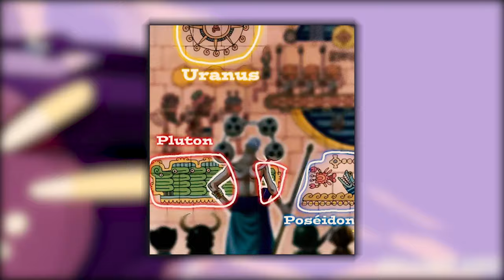CZYM JEST MATKA OGNIA?